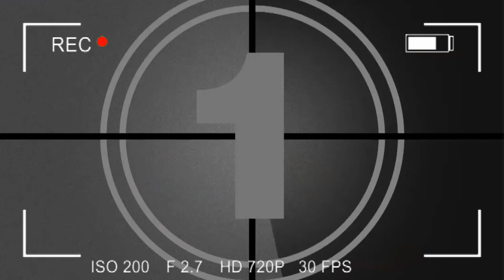TOM i TOSIEK komedia #24#